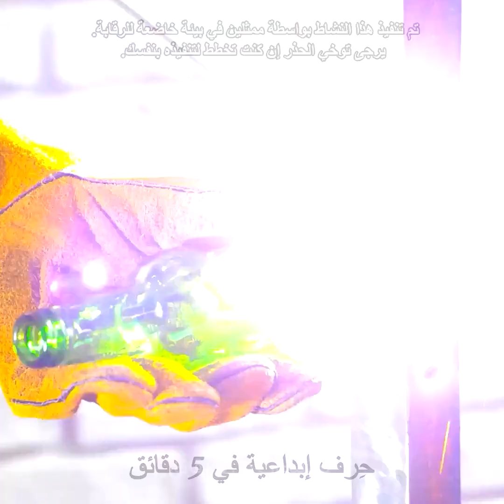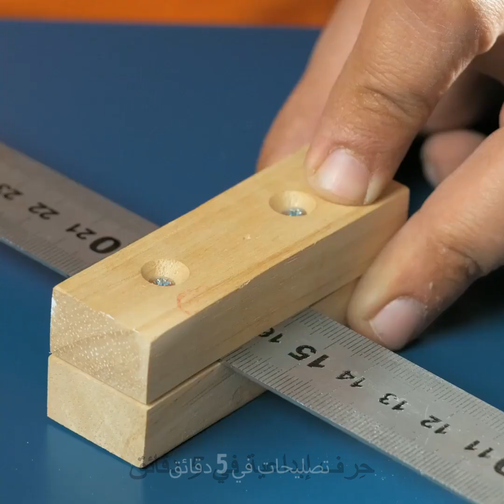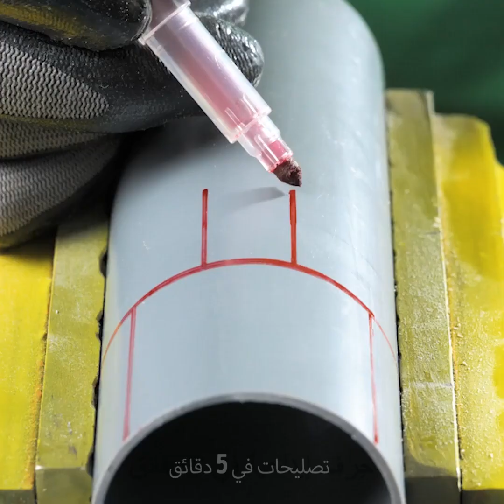إتقان ورشة العمل الخاصة بك: الأدوات التي ستجعلك محترفًا